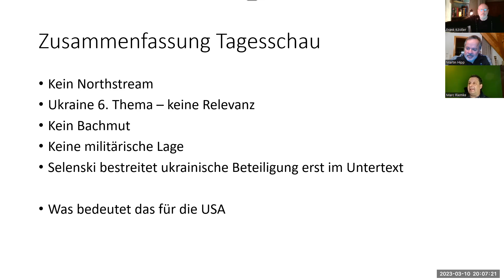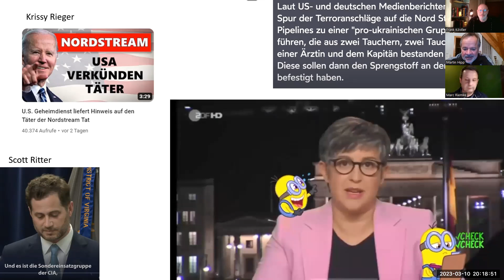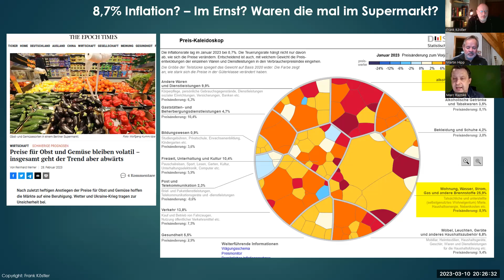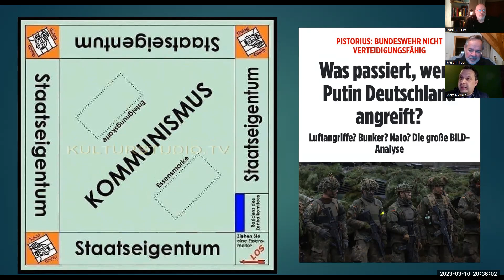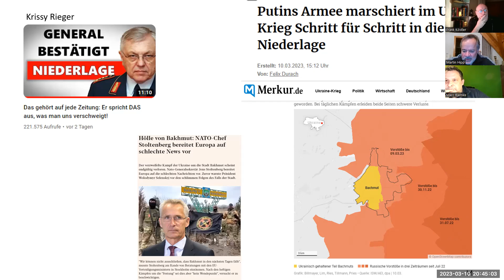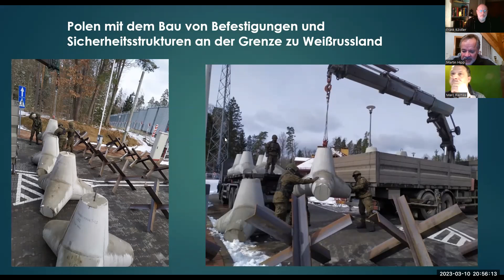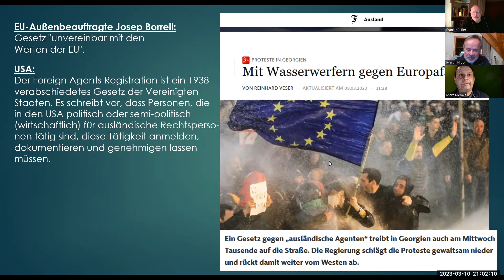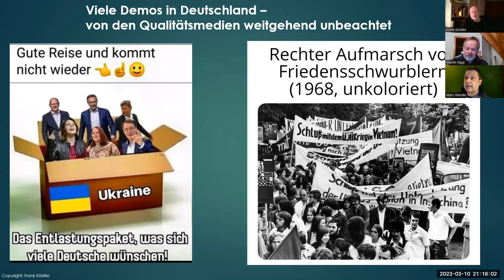LAGE Martin, Frank und Marc #10.03.23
Aufzeichnung vom 10.03.23
Satiredauersendung!

Das Video darf und soll unbearbeitet und unverändert geteilt werden!!

Workshop für die persönliche Entwicklung

Wer am nächsten Workshop in Nürnberg, 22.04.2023 teilnehmen möchte oder weitere Informationen möchte sich bitte unter
Wer mich und meine Arbeit unterstützen möchte, gerne eine Spende an den Verein
„Institut Kraft – Ökosoziales Kultur,-Bildungs- und Vernetzungsprojekt“
Kontoverbindung:
AT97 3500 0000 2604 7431
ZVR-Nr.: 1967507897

Ich gebe ausschließlich meine private Meinung und Sichtweise zu Themen wieder und beanspruche NICHT die Wahrheit.

Ein geschlossenes Weltbild wird nicht vermittelt. Die Kommentare und Informationen unterliegen meiner Meinungsfreiheit und sollten bitte selbst recherchiert werden!